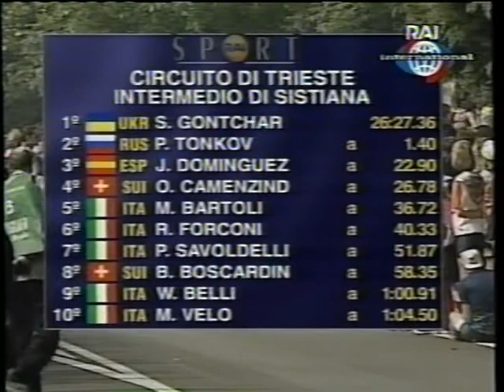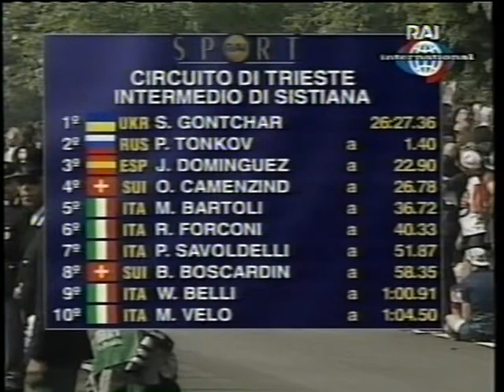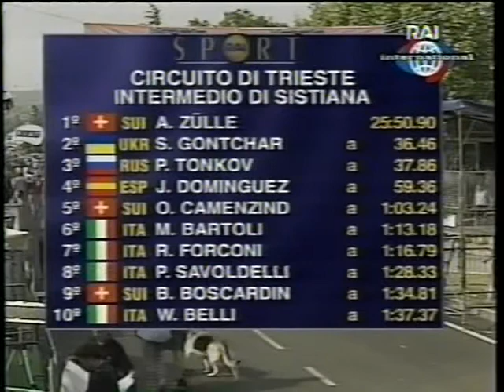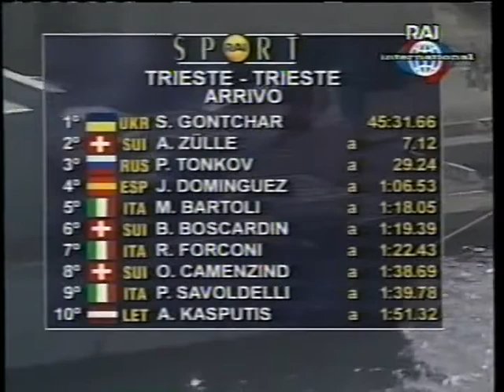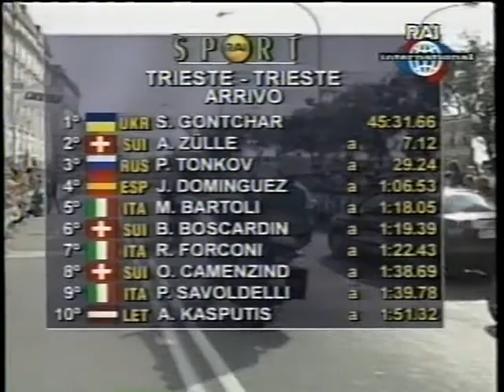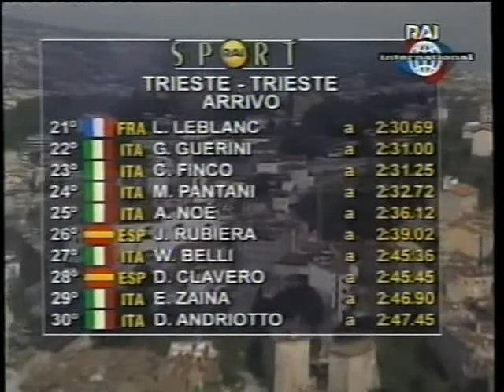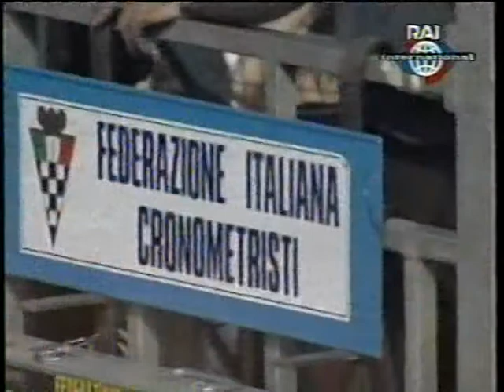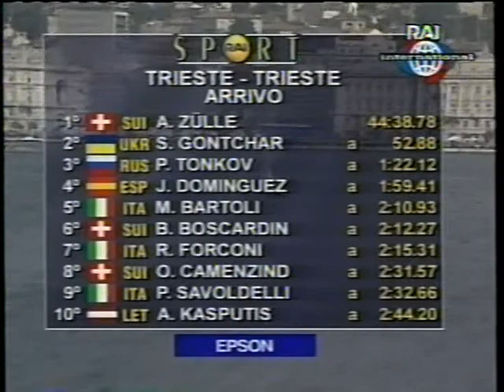98 Giro d'Italia, 15° tappa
31.05.98
Trieste, Crono Individuale, 40km

1. Alex Zulle
2. Serguei Gontchar
3. Pavel Tonkov
👚 Alex Zulle